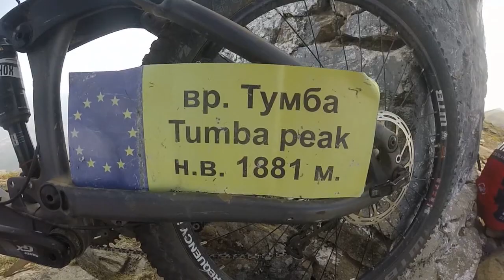MTB Belasica, Tumba (1881m.n.v) - Summer 2019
Velosipedisti Jugoistok vo prisustvo na nastanot "Balkan bez granici" vo organizacija na nashite prijateli P.A.O.K. Entuzijast